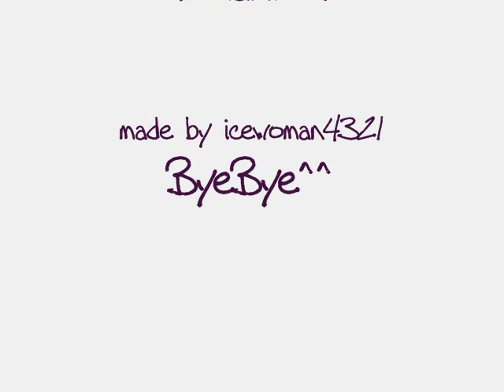Ryan Wolfe - The Womanizer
here my new video about ryan^-^